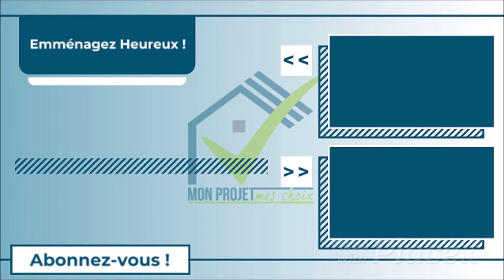ACHETER ou faire CONSTRUIRE une maison : le plus simple ? le moins cher ?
Lorsque l'on désire avoir SA maison, la question d'acheter ou de faire construire se pose toujours, et heureusement.

Cependant, beaucoup d'entre nous peuvent faire le mauvais choix à cause de certaines idées reçues.

Voici les 3 principales que j'entends autour de moi et que je lis très souvent sur les réseaux.

00:00 intro "généralités"

01:08 Idée reçue n°1, "C'est plus cher de faire construire une maison!"

04:24 Idée reçue n°2, "C'est plus simple d'acheter une maison quand on est bricoleur novice "

07:08 Idée reçue n°3, "Il y a moins d'imprévus quand on achète sa maison p)plutôt qu'en la faisant construire! "

Bonnes recherches & bonnes visites.

Emménagez heureux,
Jonathan,

👉Le livre "Construire sa maison : +70 questions pour éviter les emmerdes" :